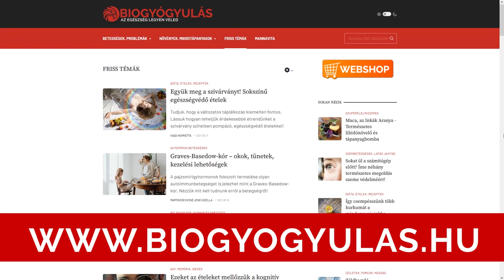Ezért együnk Erjesztett ételeket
Az erjesztett ételek hatásai az emberi szervezetben. A savanyú káposzta, a kovászos uborka, a kefír, a joghurt, a sajtok, a kombucha és mások.